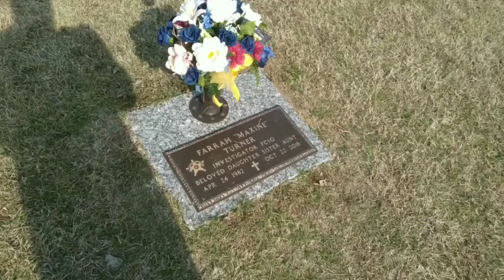The Vintage Place Fatal Police Ambush & Standoff + Graves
I've Been To A Funeral At The Gravesite So I Have Been In The Building In 2018

Pic Creds

Don't Know Who Captured The Portraits In The Thumbnail

There's a picture of Terrence Carraway's car where he last parked it in front of the home but I can't find it.

The son that the officers came for was hit but survived.